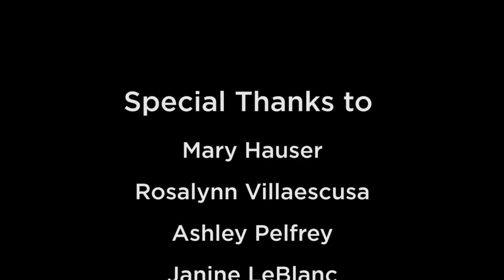Textile History timelapse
Preparing and studying objects in the Pre-Industrial World Textiles class (ADN 475/575) held at the Gregg Museum of Art & Design at NC State University.